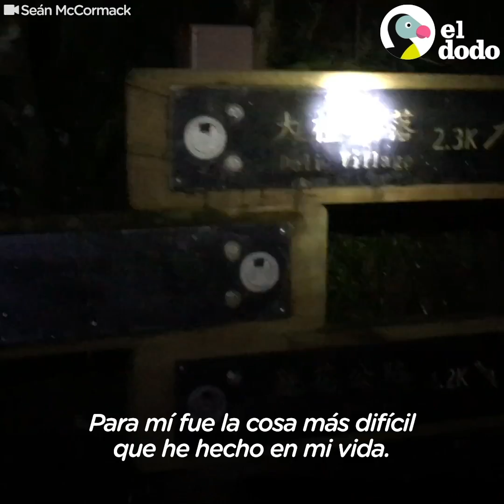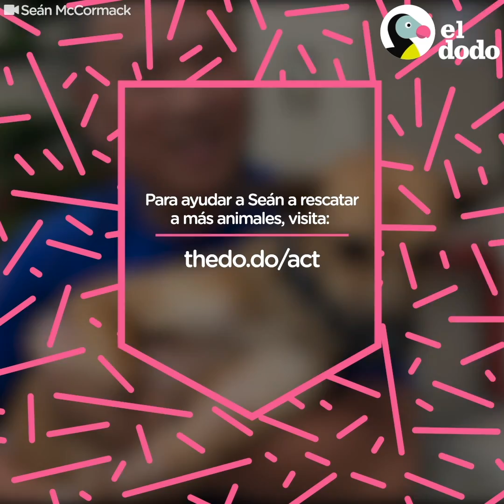Chicos viajan por horas en una excursión para salvar a un perrito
Estos chicos empezaron su excursión a las tres de la mañana para salvar a un perrito atrapado en una aldea remota en una montaña 👏👏👏